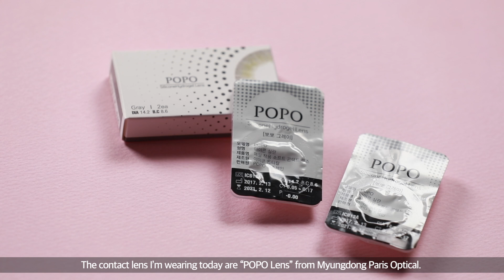Shimmer Pink Make up (With sub) 쉬머 핑크 메이크업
안녕하세요! 포니입니다!

행복하고 따뜻한 봄 보내고 계신가요?

피어나는 꽃들 처럼 올해도 아름다워지세요!

ㅡ

POPO LENS
GRAY

뽀뽀렌즈
그레이

ㅡ

W.LAB
WHITE HOLIC

더블유랩
화이트홀릭

ㅡ

PICCASSO BRUSH
PROOF 06

피카소 브러쉬
프루프 06

ㅡ

SKIN FOOD
WEDGE PUFF

스킨푸드
웨지 퍼프

ㅡ

ETUDE HOUSE
DOUBLE LASTING FOUNDATION SPF34 PA++
# VANILLA

에뛰드 하우스
더블 래스팅 파운데이션 SPF34 PA++
# 바닐라

ㅡ

SKIN FOOD
WEDGE PUFF

스킨푸드
웨지 퍼프

ㅡ

BENEFIT
HIGH BEAM

베네피트
하이 빔

ㅡ

SKIN FOOD
WEDGE PUFF

스킨푸드
웨지 퍼프

ㅡ

ARITAUM
FULL COVER CREAM CONCEALER

아리따움
풀커버 크림 컨실러

 ㅡ

PICCASSO BRUSH
PROOF 09

피카소 브러쉬
프루프 09

ㅡ

SKINFOOD
WHITE GRAPE FRESH LIGHT PACT
# 13 LIGHT BEIGE

스킨푸드
청포도 프레시 라이트 팩트
# 13 라이트 베이지

ㅡ

ETUDE HOUSE
TINT MY BROWS
# 01 GRAY BROWN

에뛰드 하우스
청순거짓 틴트 브라우
# 01 그레이 브라운

ㅡ

INNISFREE
AUTO EYEBROW PENCIL
# 03 BROWN

이니스프리
납작 아이브로우 펜슬
# 03 브라운

ㅡ

KATE
EYEBROW COLOR - N
# BR - 2

케이트
아이브로우 컬러 - N
# BR - 2

ㅡ

SINGLE SHADOW MATTE
# BR04 COOKIE BROWN

더 페이스샵
싱글 섀도우(매트)
# BR04 쿠키브라운

ㅡ

PICCASSO BRUSH
224

피카소 브러쉬
224

ㅡ

MAC
EYE SHADOW
# CORK

맥
아이섀도우
# 코르크

ㅡ

REAL TECHNIQUES
BY SAM & NIC
BASE SHADOW BRUSH

리얼 테크닉스
바이 샘 앤 닉
베이스 섀도우 브러쉬

ㅡ

ON EDGE LONGWEARING EYE PENCIL
# A258 WOODEN YOU KNOW

웻 앤 와일드
온 엣지 롱웨어링 아이 펜슬
# A258

ㅡ

OLIVE YOUNG
EYELASHES SPECIAL EDITION
# 03

올리브 영
아이래쉬 스페셜 에디션
# 03

ㅡ

PICCASSO EYELASH CURLER

피카소 아이래쉬 컬러

ㅡ

PRO 8 CHEONGDAM
EXTREME LASH LONG & CURL ESSENCE MASCARA
# BLACK

프로에잇청담
익스트림 래쉬 롱 & 컬 에센스 마스카라
# 블랙

ㅡ

STILA
CONVERTIBLE COLOR
# LILLIUM

스틸라
컨버터블 컬러
# 릴리움

ㅡ

SKIN FOOD
WEDGE PUFF

스킨푸드
웨지 퍼프

ㅡ

REVLON
COLORSTAY PRESSED POWDER
# 840 MEDIUM

레브론
컬러스테이 프레스드 파우더
# 840 미디움

ㅡ

PICCASSO BRUSH
103

피카소 브러쉬
103

ㅡ

E.L.F
ILLUMINATING PALETTE

엘프
일루미네이팅 팔레트

ㅡ

SONIA KASHUK
DUO-FIBER POINTED BLENDING BRUSH
# 109

소니아 카슉
듀오 파이버 포인티드 블렌딩 브러쉬
# 109

ㅡ

ARITAUM
SATIN PENCIL LIP LACQUER
# 04 TENDER LOVE

아리따움
새틴 펜슬 립라커
# 04 텐더러브